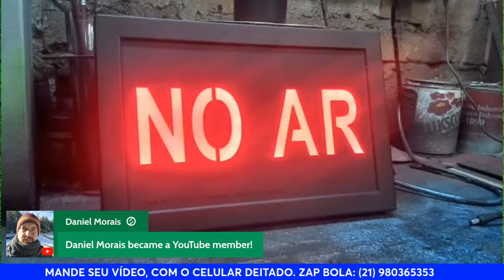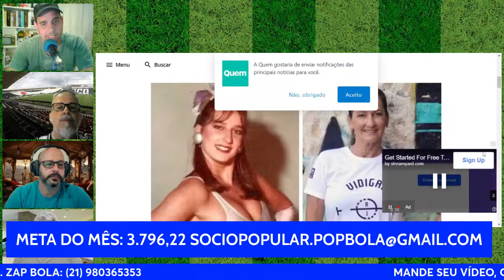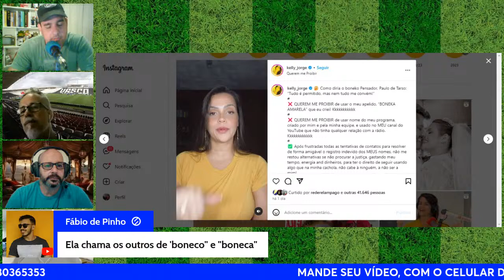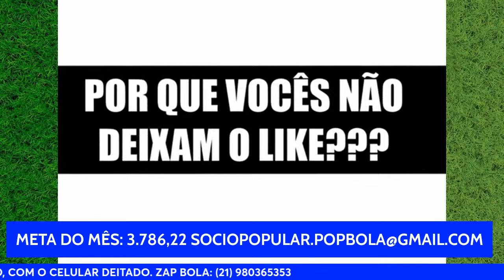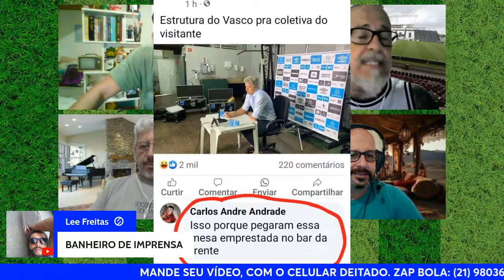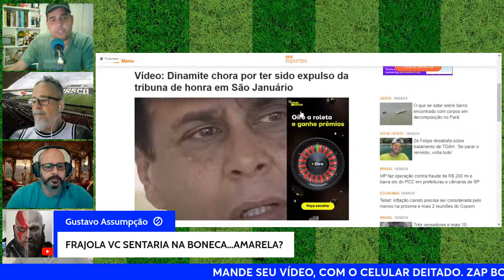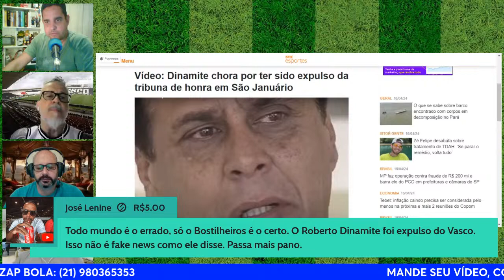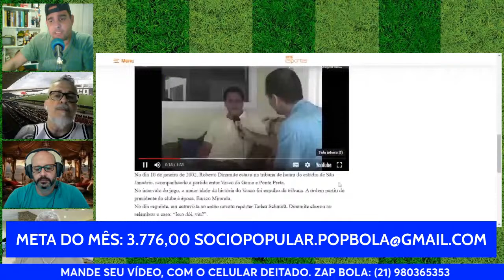FLUMINENSE POUPA JOGADORES CONTRA BAHIA, VASCO, FLAMENGO E BOTAFOGO PRONTOS PARA SEGUNDA RODADA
DINIZ POUPA MARCELO E FELIPE MELO CONTRA O BAHIA, FLAMENGO AGUARDA DESFECHO DA PUNIÇÃO DE GABIGOL, TIQUINHO SOARES É QUARENTA E VASCO RECEBE VOLANTE HUGO MOURA.

Torne-se membro do nosso canal e ganhe benefícios. Clique no botão "Seja Membro" para saber mais ou acesse o

Ganhe 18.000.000 Kwai Golds semanalmente! De segunda a domingo, venha me impulsionar no Kwai todos os dias e ganharemos dinheiro juntos!
Deixe o seu Like e ative o 🔔 das Notificaç��es!